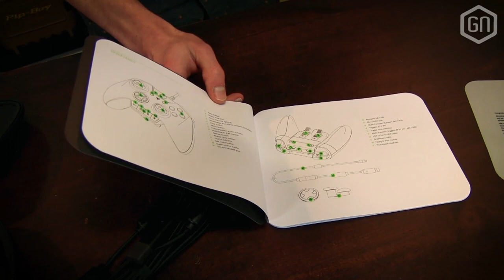Razer Wolverine Ultimate | UNBOXING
Razer is back in business met een nieuwe controller. De nieuwe Razer Wolverine Ultimate! Tom had zijn doubts na het kleine fiasco van de Wildcat controller ) Maar het blijkt dat de Wolverine wel zijn werk goed blijkt te doen.